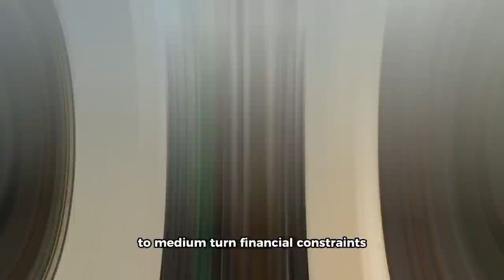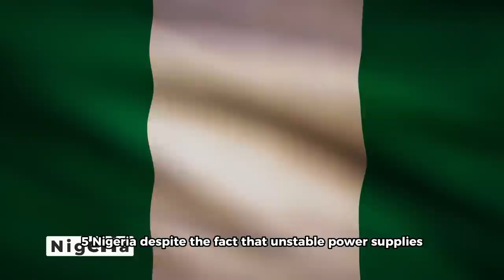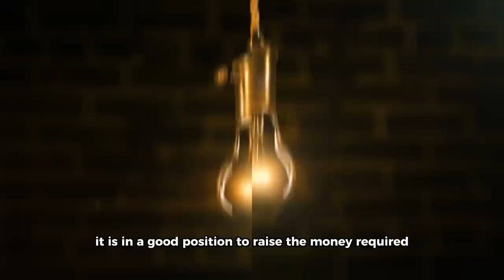10 African Countries With The Best Infrastructural Development.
10 African Countries With The Best Infrastructural Development.
The foundation for human progress, the eradication of poverty, and the achievement of the Sustainable progress Goals (SDGs) across the continent is the provision of enough and suitable infrastructure. The state of the roads reflects how different areas and places are developing. Poor roads would have a major impact on people’s ability to access key services like transportation for agricultural goods and medical care. As a result, it is important to understand that proper infrastructure, particularly roads, is vital for rapid growth. More than half of the improvements in socioeconomic growth seen over the previous few years have been attributed to investments made in infrastructure across the continent. In this context, infrastructure may include, but is not limited to, roads, rail networks, power, ICT, water, health, and education infrastructure. While the majority of the continent’s nations are currently working to improve its infrastructure, several stand out as remarkable in their delivery of these fundamental infrastructures that make life meaningful for everyone.
In today’s video, we will be looking at 10 African countries with the best infrastructural development.